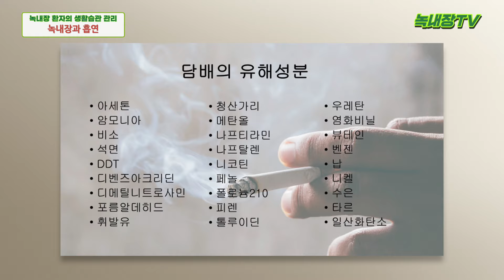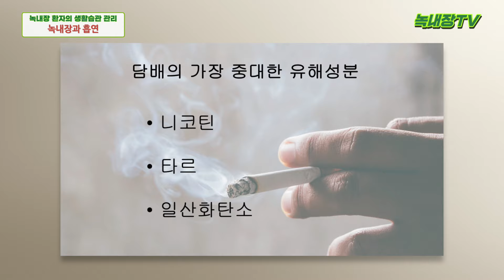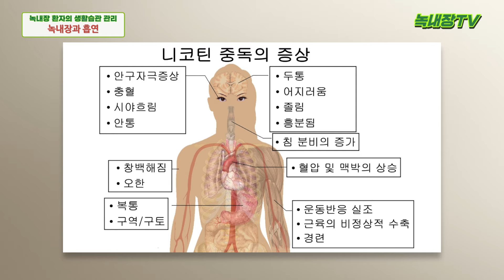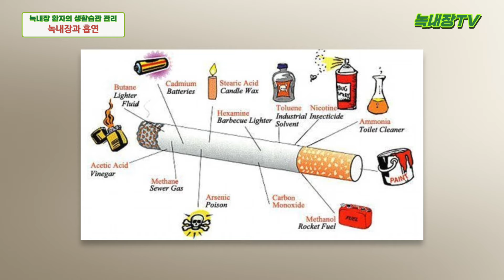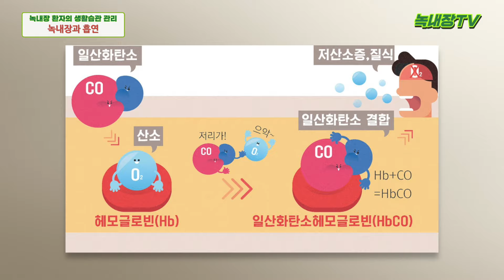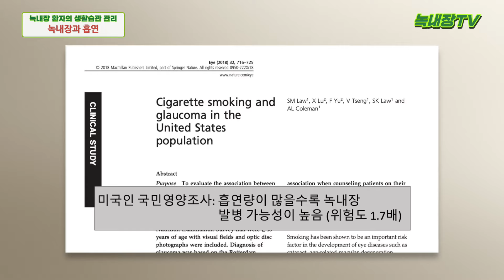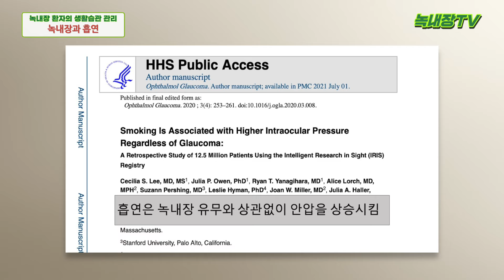[녹내장 환자의 생활습관 관리] Part 2. 녹내장과 흡연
[녹내장 환자의 생활습관 관리]

녹내장 TV, 이번 시간에는 녹내장과 흡연이라는 주제로 이야기를 나눠보도록 하겠습니다.

★상세 내용★
👉 intro 0:00
👉 Q 01. 담배에는 어떤 유해 성분이 있나요? 03:39
👉 Q 02. 니코틴은 우리 몸에 어떤 영향을 주나요? 06:25
👉 Q 03. 타르란 무엇인가요? 08:17
👉 Q 04. 타르에는 어떤 성분들이 포함되어 있나요? 09:42
👉 Q 05. 일산화탄소는 우리 몸에 어떤 변화를 일으키나요? 11:15
👉 Q 06. 흡연과 연관 있는 병들은 어떤 것들이 있나요? 13:07
👉 Q 07. 흡연이 눈에 미치는 나쁜 영향의 대표적인 기전은 무엇인가요? 15:56
👉 Q 08. 흡연을 하면 녹내장의 발병률이 높아지나요? 18:55
👉 Q 09. 간접흡연도 녹내장의 발병 위험을 올리나요? 19:48
👉 Q 10. 흡연이 안압에 미치는 영향은 무엇인가요? 20:39
👉 Q 11. 흡연을 하고 있는 녹내장 환자분들께 드리고 싶은 조언 21:33

감사합니다.